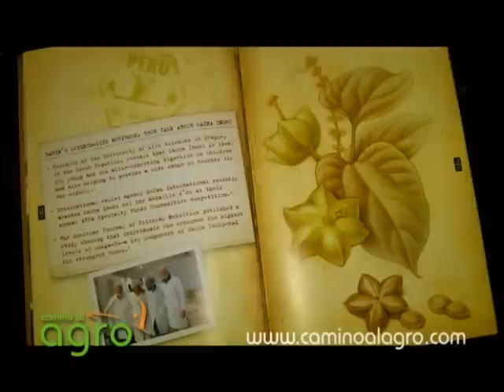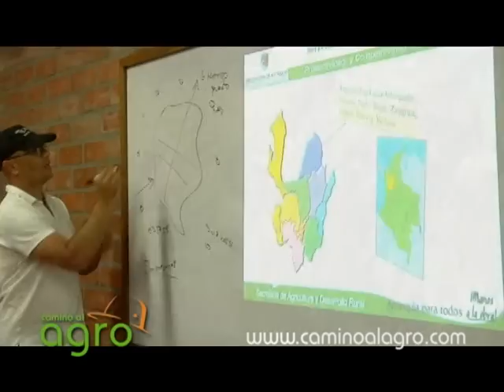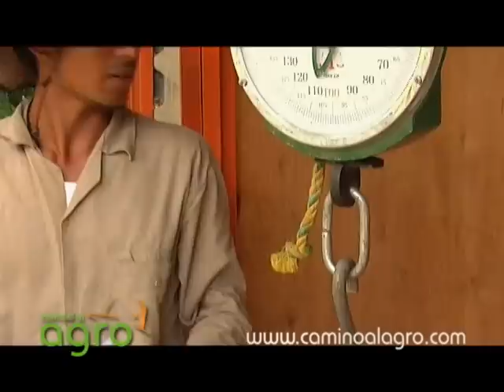SACHA INCHI IV OCCIDENTE DE ANTIOQUIA